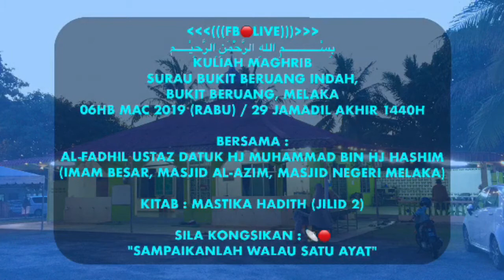01. Rasulullah ﷺ Bimbang Orang Yang Jahil Tapi Ghairah Ibadat l Ustaz Datuk Hj Mohammad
KULIAH MAGHRIB
Surau Bukit Beruang Indah,
Bukit Beruang, Melaka
06hb MAC 2019 (RABU)
29 Jamadil Akhir 1440H

Bersama :
Al-Fadhil Ustaz Datuk Hj Muhammad Bin Hj Hashim. (Imam Besar, Masjid Al-Azim, Masjid Negeri Melaka)

Kitab : MASTIKA HADITH (JILID 2)